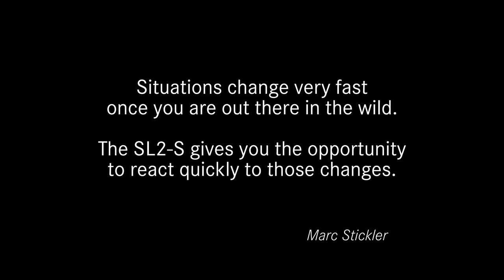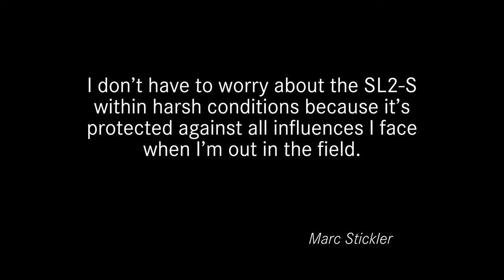The Revolution Continues – Leica SL2-S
With the Leica SL2-S, experience excellent video capabilities and outstanding results even in the most demanding situations. With a full metal body, endless shooting with no overheating, superior low light performance up to ISO 100.000, the SL2-S is Leica's most versatile camera for photography and videography to date.